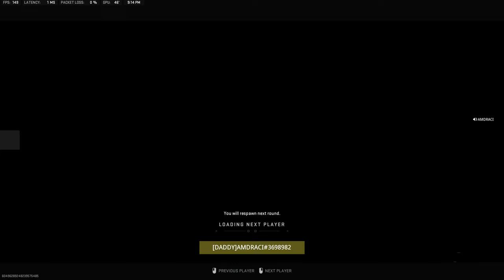Call of Duty: Modern Warfare 2 (2022)